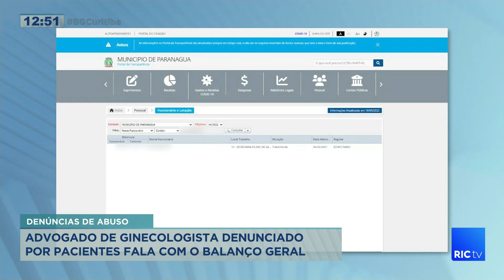Advogado de ginecologista denunciado por pacientes fala com o BG